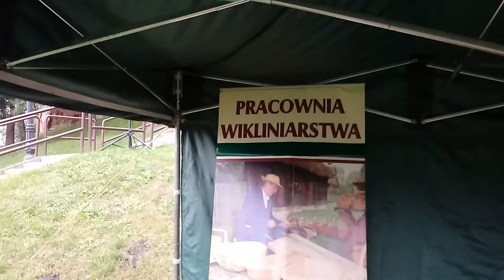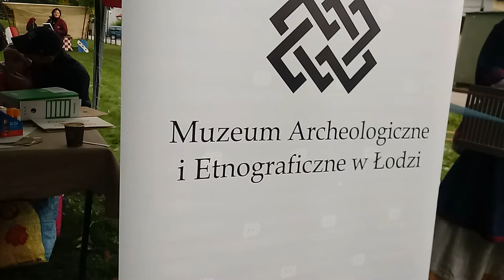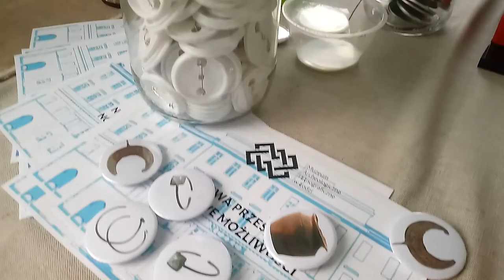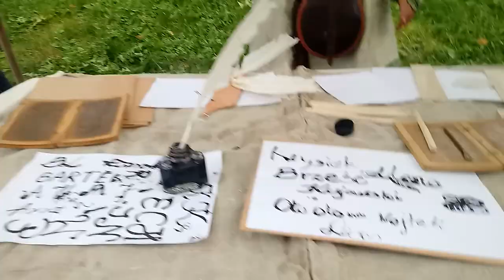BRZEŚĆ KUJAWSKI - 19.IX.2021 r. - XIII Piknik Historyczny - przy wałach/murach miejskich - relacja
Relacja z imprezy